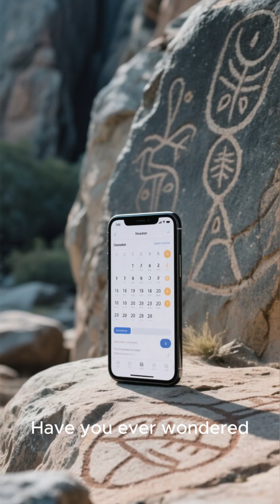Ancient Native American Calendar Carved in Stone—Still Accurate Today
A 2,000-Year-Old Native American Rock Calendar Still Tracking Time!
High in North America’s ancient landscapes lies a 2,000-year-old Native American calendar carved directly into stone. This mysterious rock circle aligned with the sun, marking solstices, equinoxes, and seasonal changes long before modern astronomy existed.

This short video uncovers how Indigenous communities tracked time using only the sky and earth, why the calendar remains stunningly precise, and what it reveals about ancient scientific knowledge that’s often overlooked.

Step into the past and explore the timeless genius of Native American astronomy.